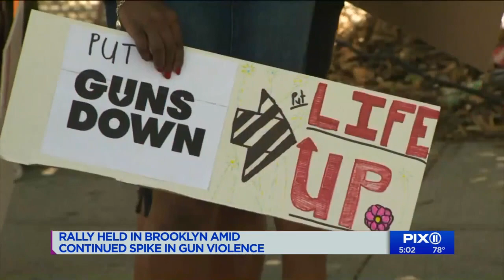At least 18 shot as weekend violence continues to plague NYC, NYPD says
At least 18 people were shot in New York City this weekend, police said, as the NYPD and elected officials continue to grapple with how to stem a spike in gun violence.